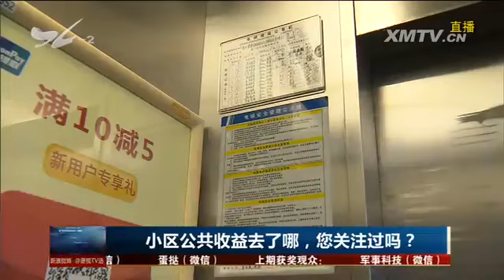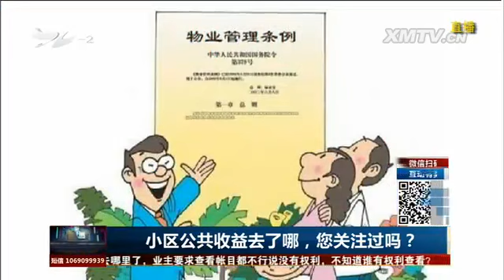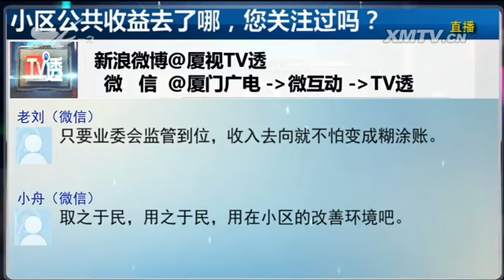小区公共收益去了哪，您关注过吗？ TV透 2018.4.11 - 厦门电视台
栏目名称：小区公共收益去了哪，您关注过吗？ TV透 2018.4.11 - 厦门电视台

　　居住在城市小区里，物业管理服务和每位居民息息相关，但物业提供的服务并不是无偿服务，是需要小区业主支付费用的。在昨天的节目中，我们节目关注了近日国务院对《
物业管理条例》作出的部分修改，其中就包括了服务质量差，业主是不是可以拒交物业费。其实，业主在特定条件下不仅仅有拒交物业费的权力，甚至还存在物业需要"倒找钱"
给业主的情况！这些钱是从何而来？您之前是否有领到过物业支付给您的钱？